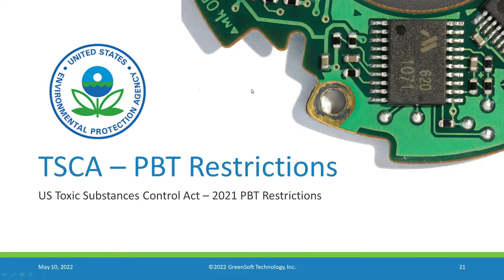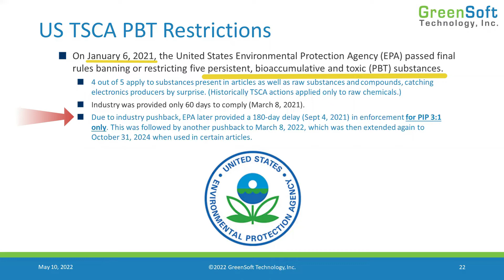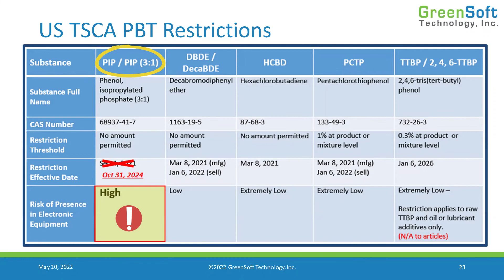Introduction to U.S. Toxic Substances Control Act (TSCA) PBT Restrictions for Manufacturers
The U.S. Toxic Substances Control Act (TSCA) passed new rules in 2021 banning the use of Persistent, Bioaccumulative, and Toxic (PBT) substances in articles (products). Learn how this affects manufacturers in this short, educational video.